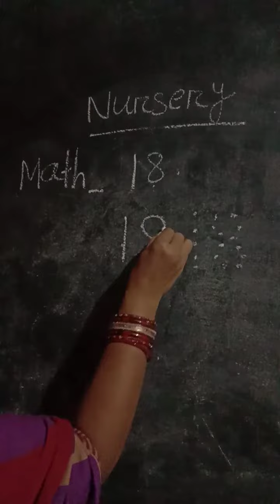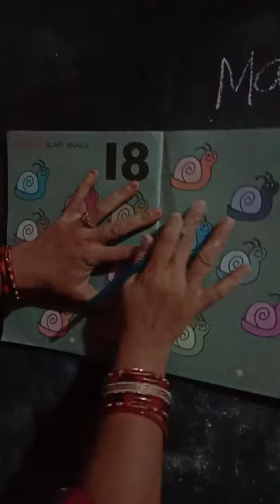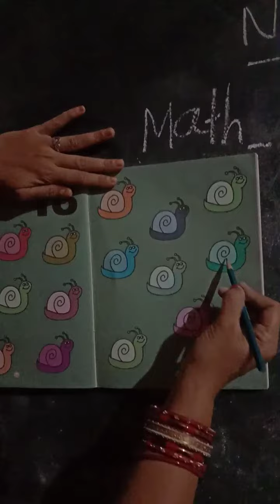NURSERY MATH WRITING 18